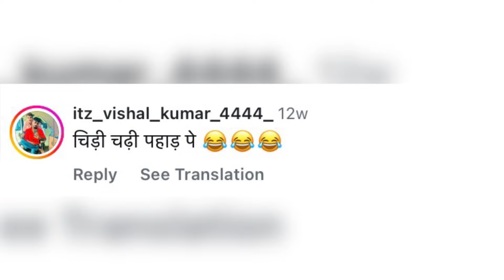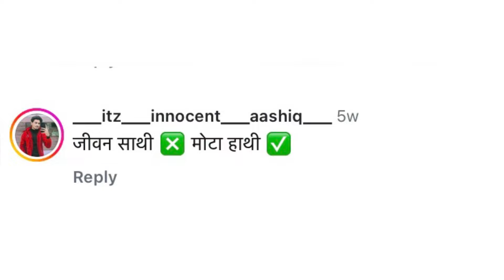Ise Kehte Hai Chota Peckit Bada Dhmaka 😂 | Instagram Funny Comment